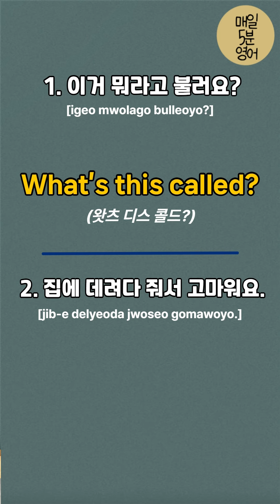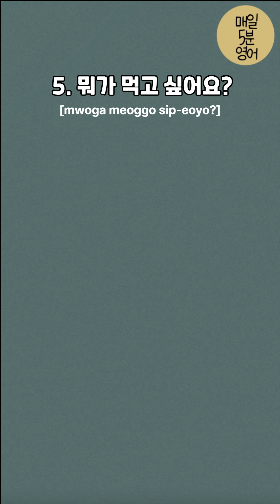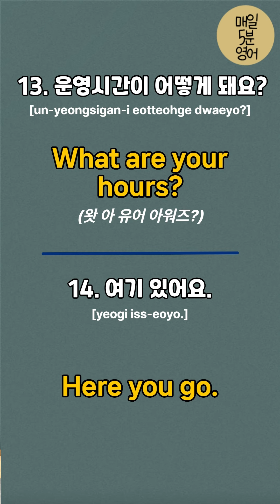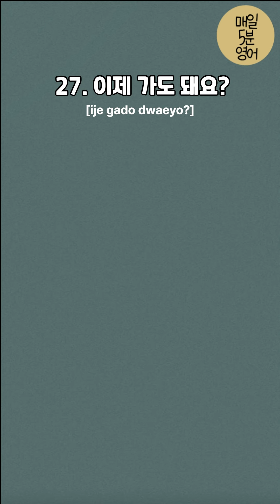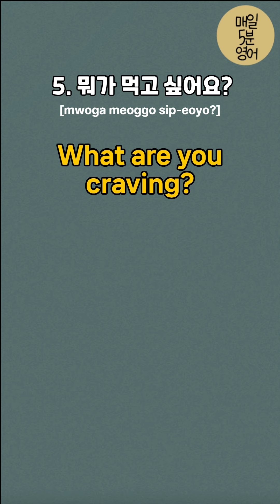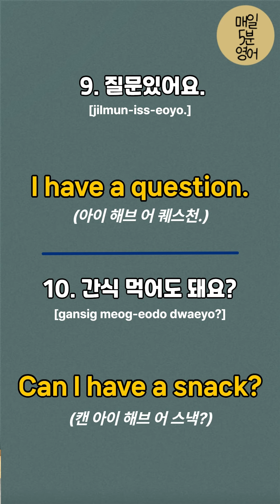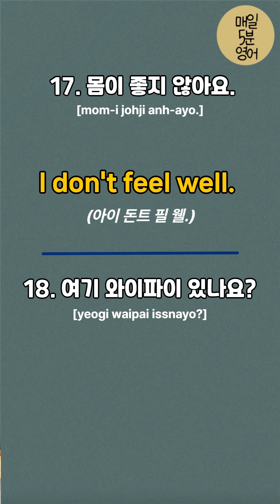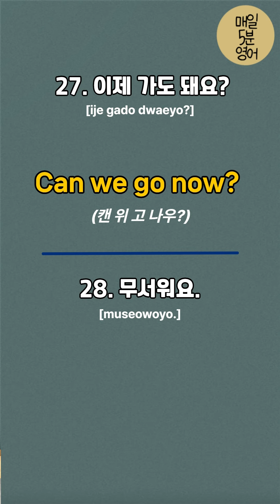[왕초보 생활영어#6] 잠자기전에 틀어만 두어요 | 이동할때 틀어만 놓으세요 | 기본영어 | koreanlanguage | learningkorean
- 출퇴근할때, 잠잘때, 운동할때, 집안일 할때, 심심할때 틀어만 놓고 편안하게 들어보세요.
- 늦지 않았어요! 우리 열심히 영어공부해요👍
- 오늘도 화이팅 입니다! 고생 많으셨습니다.